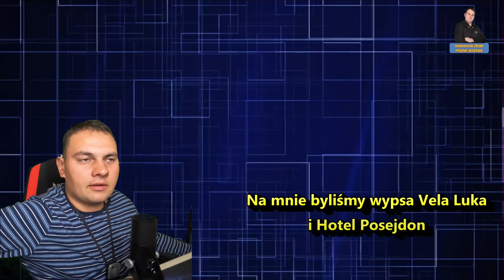jak oceniać jedzenie o Hotelach Posejdon na wyspę Vela Luka w Chorwacji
Moje ulubione akcesoria kuchenne to:
Garnek , Patelnia , Talerz ,Widelec, Nóż, Mikser ręczny , sandwich toster

A co najbardziej lubię jeść ?
Na śniadanie lubie jeść to  Płatki kukurydziane na mleku , jajecznica , kanapka sandwich , Kasza manna , Tost Francuski ,
Na obiad lubie jeść. to Makaron z serem białym , Rolada śląska , Gulasz , Frytki , Pierogi , Knedle , Kotlet schabowe , kotlety mielone , Wątróbka Drobiowa ,Zupa pieczarkowa z makaronem ,
Na kolacje lubie jeść...  to Pizza , Sałatka , Kanapki , Potrawka ,

1.Spodobało się
2.Zostaw Like!
4.Zostaw komentarz

Mój sprzęt komputerowy:
1 .Obudowa komputera:  Obudowa MSI MPG Gungnir 110R
2. Pojemność dysku SSD M.2 PCIe 2 TB
3. Samsung 2TB 2,5" SATA SSD 870 QVO
4. Procesor : Core i7-10700K
5. Karta graficzna : Gigabyte GeForce RTX 3070 GAMING OC LHR 8GB GDDR6
6. Zasilacz : Gigabyte P750GM 750W 80 Plus Gold
7. Płyta główna : ASUS H110M-D
8.System operacyjny: Microsoft Windows 10 Pro
9.Dyski SSD : Samsung 2TB 2,5" SATA SSD 870 QVO
10. Dysk Twarde Wewnętrzne : Seagate Barracuda ST4000DM004 SATA3 3,5" 4TB
11.Pojemność dysku HDD 2 TB

Akcesoria:
1. Klawiatura TRUST GXT 830 RW Avonn
2. A4Tech Bloody Blazing A60
3. Novox NC X USB
4.Rode Videomic Go do aparatu
5.Fotel HUZARO Combat 3.0 czarno-czerwony
6.Lampa LED Yongnuo YN-300III 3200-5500K BT Grupy
7.Panel ELGATO Stream Deck
8.Lampa pierścieniowa LED ELGATO Ring Light
9.Napęd ASUS SDRW-08D2S-U Lite Czarny
10.Elgato Green Screen
11.Samsung LV27F390FEWX Curved TV czarny

1.Action! - Gameplay Recording and Streaming

Kamera:
1. Logitech C922 Pro Stream Full HD
2. Aparat cyfrowy Panasonic Lumix DMC-FZ1000

Program do audio:
1. Audacity

Programy do montażu filmów:
1. CyberLink PowerDirector 19 Ultimate
2. Wondershare Filmora9

Program graficzny:
1. Movavi Photo Editor
2. KVADPhoto+ PRO 2
3.  Adobe Photoshop CC 2015
4.CyberLink PhotoDirector 12 Ultra

By: Dawidadb zrobi pyszne jedzenie